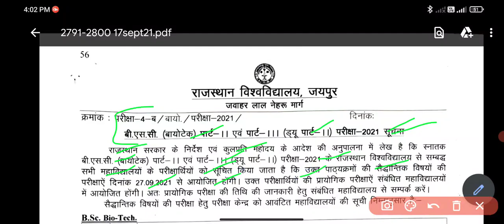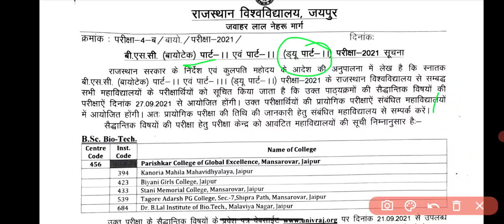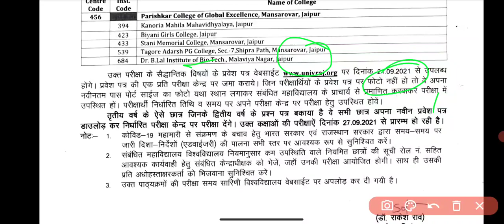Rajasthan university exam news 2021 today || college exam news || mgsu || mdsu || jnvu || vmou || ru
RU exam news
RU today big notice
RU exam form latest update

Delhi University, du first year exam datesheet, What is OBE, open book examination, kaise honge exam, du college reopening date, when du will open for first year students, delhi university reopening date, delhi University reopening date २०२१, when will du reopen, Du college reopen,Offic reopening news